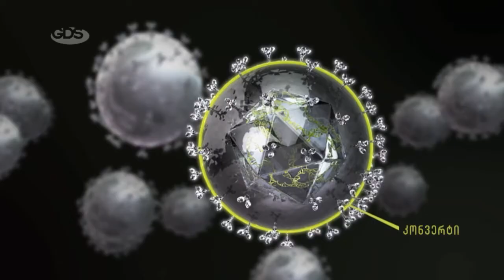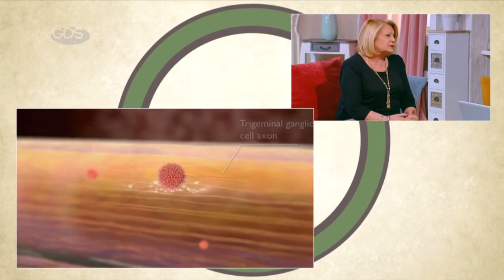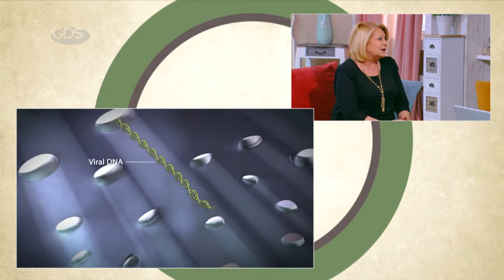როგორ ვმართოთ ჰერპესი | ინფექცია, რომელიც ორგანიზმში რჩება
ვირუსი, რომელიც ორგანიზმში მუდმივად რჩება და რომლის გაჩენასაც სრულიად მარტივი მიზეზიც კი ჰყოფნის...

მარინა ენდელაძე - ინფექციონისტი,პირველი ბოქსირებული განყოფილების გამგე.